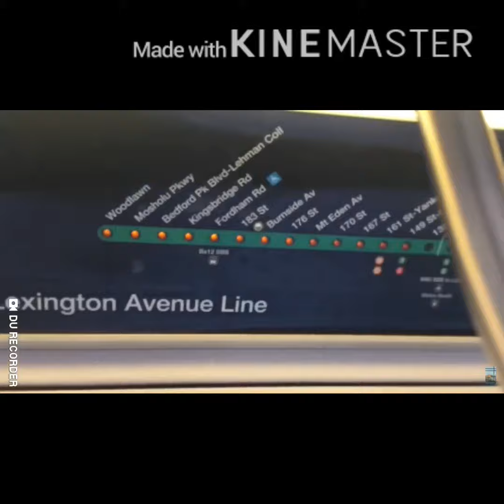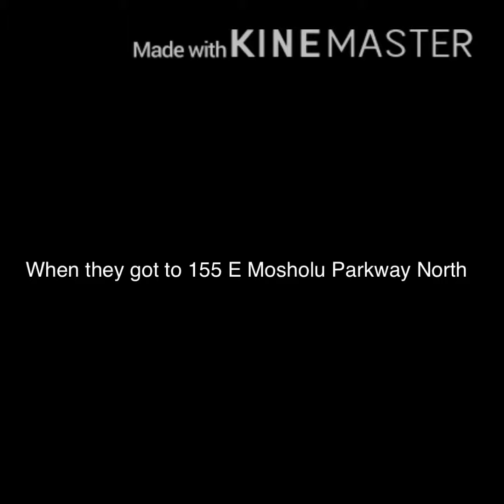Tom and Jerry on the R188 4 Train going from Woodlawn to Mosholu Parkway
Tom and Jerry were on board a 149th Street Grand Concourse bound R188 4 Train from Woodlawn to Mosholu Parkway after they got off at Mosholu they walked up Mosholu to 155 E Mosholu Parkway North and took the old school Herk Elevator to the 6th Floor and went inside to apartment 6F and saw Carmen E Corrigan my grandma Shane P Corrigan myself Kenneth P Corrigan my dad and Ryan C Corrigan my brother the building itself was completed in 1927 and has been there ever since